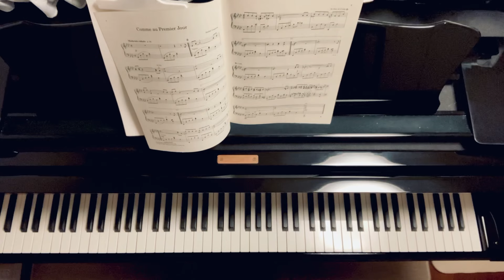André Gagnon/Comme Au Premier Jour/めぐり逢い/アンドレ・ギャニオン/piano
アンドレ•ギャニオン
ピアノ作品集１
全音楽譜出版社　より